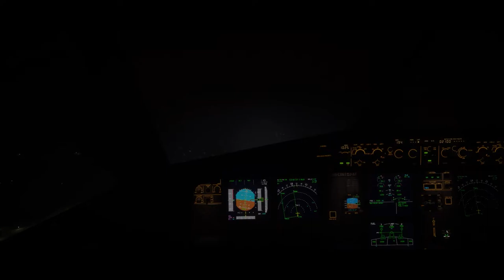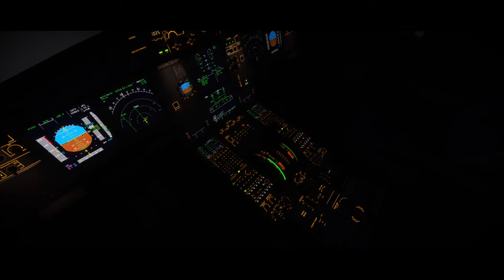MFS2020 EFKK Landing (FBW320NX)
Landing in EFKK, Kokkola Pietarsaari runway 19.